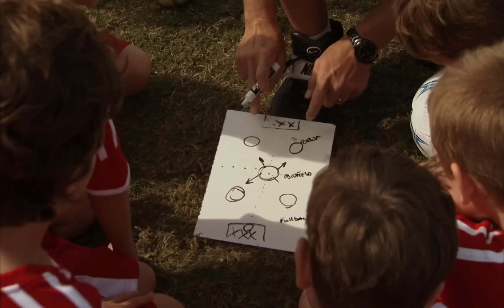How to Manage Kids' Athletic Growth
As young athletes get older, they face ever growing challenges as they progress in sports. Here are tips and strategies to help kids take on the extra burden of technical mastery, without losing their love of the game. Pro athletes offer insight. On Sportskool.

SportskoolPlus is the number one video channel dedicated to fitness, yoga, exercise, sports instruction and coaching. Whether you are into extreme sports, team sports, endurance sports, weight loss or just getting in shape, SportskoolPlus has video instruction and training featuring Olympic athletes, X-game stars, and world famous coaches and athletic trainers. Whether you are looking for a complete yoga session, workout tips, or cardio workouts - SportskoolPlus is the ultimate personal trainer.

With sports including:  Basketball, Baseball, Streetball, Football, Soccer, Lacrosse, Ice Hockey, Softball, Skateboarding, Training, BMX, Fishing, Golf, Skiing, Running and Racing, Tennis, Snowboarding, Volleyball, Yoga, Fitness, Surfing, Bowling, Cricket, Gymnastics, Ice Skating, Kayaking, Rock Climbing, Rugby, Sailing, Wrestling, Tae Kwon Doe, Water Polo, Table Tennis, Squash, Swimming, Kite Boarding, Martial Arts, Mountain Biking, Racquetball, Cycling, and Water Skiing.

Wendy Ingraham, Anna Kournicova, Bob Bryan, Mike Bryan, Bryan Brothers, Brad Gilbert, Matt Doyle, Kristen Smith, Shaun White, Travis Rice, JJ Thomas, Steve Fisher, Andy Hetzel, Misty May, Singin Smith, Nancy Goodstein, Erika Schnike, Abby Wills, Pat OÕConnell, Wingnut, Brian Fedrow, Michael Miller, Malcolm Nash, Peter Vidmar, Christy Ness, Dana Hawley, Jamie Simon, Norm Matte, Peter Mayfield, Chris Bloch, Jack Clark, America One, America True, Chris Horpel, Barbara Knuckle, Terry Schroeder, Dennis Davis, Tony Brett-Kelly, Richard Quick, Dod Wales, Kerry OÕBrian, Cory Roeseler, George Chung, Steve Larsen, Alison Dunlap, Jurgen Beneke, Gerry Price, Mari Holden, Michael Creed, and Andy Mapple.

For access to more videos visit us at sportskool.com

SportskoolPlus Ð where sports are always in session.